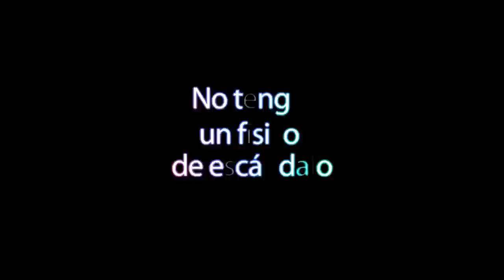Mr Olympia 212 2022 Angel Calderón La lucha por la historia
Prejudging del Mr Olympia 212 donde Ángel Calderón puede hacer historia !